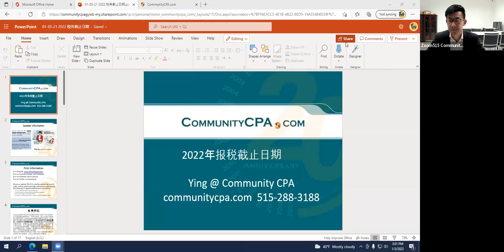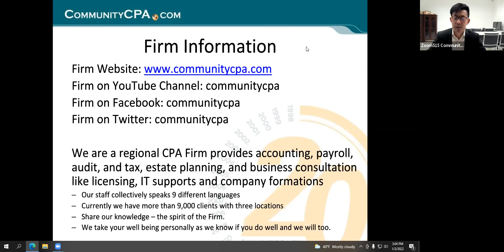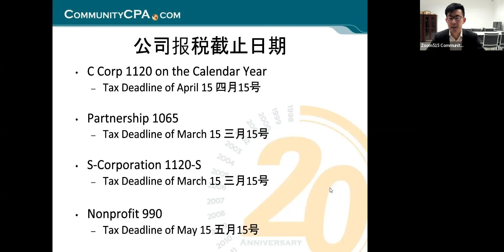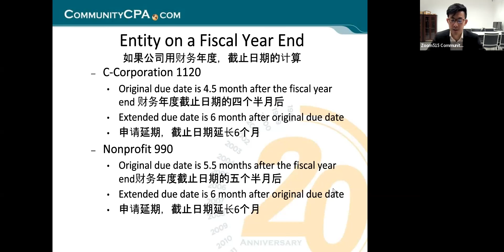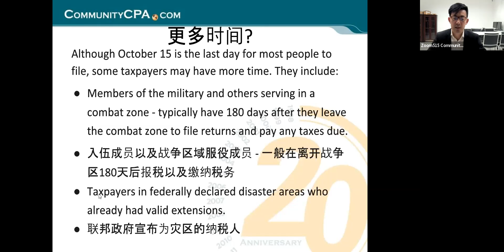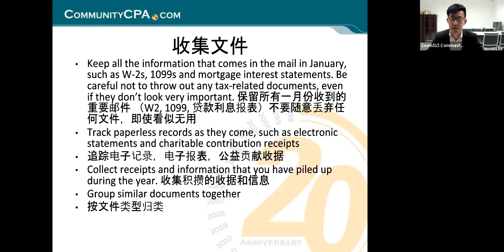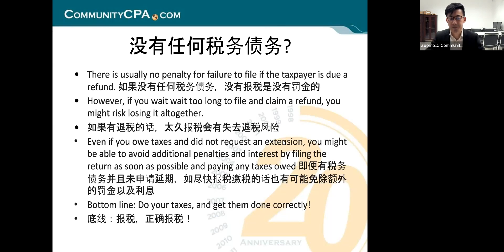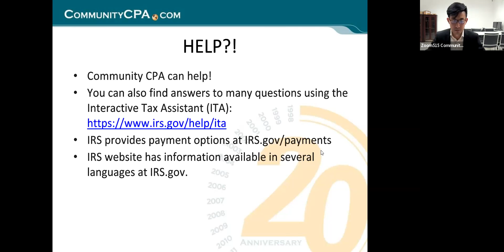2022 年纳税截止日期和提醒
随着新的一年开始新的税收周期。无论您是在做生意还是有个人税要申报，您都会想知道事情什么时候发生。参加本次会议以了解 2022 年的所有纳税截止日期。此外，我们将向您介绍如何最好地与我们公司合作，以便顺利完成纳税！